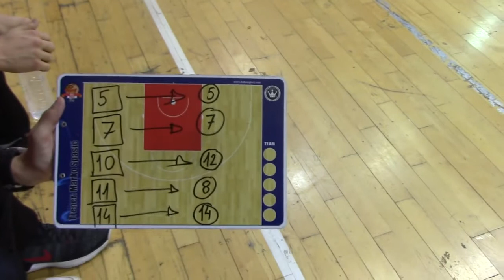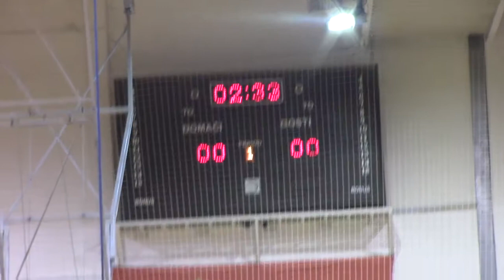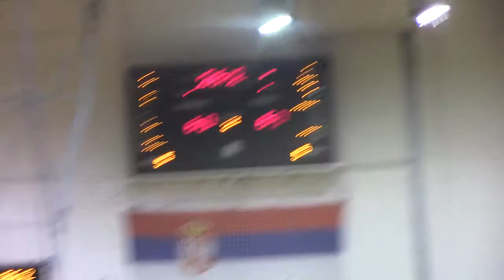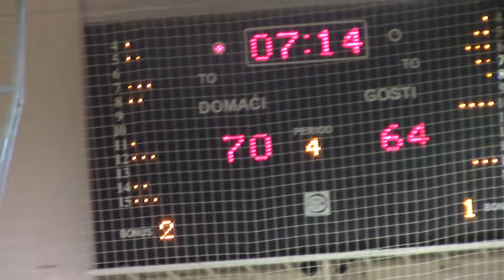KK Pirot - Futog Tupanjac 84:76 26.11.2016.